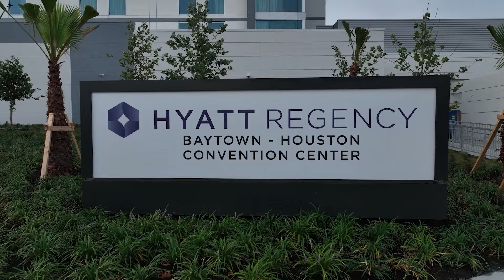Pro Air Hockey Showdown #2 - Rey Nugent vs Ben Ebers - Losers Round 1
The Centerline Pro Air Hockey Showdown #2!

Join us as we witness powerful Air hockey matches in the Centerline Arena.

Showdown 2 - Middleweights

Hand-selected competitors from all across the United States compete to make it to the Final Showdown, and a chance to win $1000 in cash.

In this match, Rey Nugent of North Carolina takes on veteran Ben Ebers of Texas.  Ebers hasn't been competing in a while.  Can he push past this and show his athleticism against one of North Carolina's up and coming talents in Nugent?

Commentary by:
Tim Weissman
Danny Hynes

MaxResto
Roof - Restore - Build
MaxResto.com

Special Thanks to Chris Wohrer and @MoffettProductions

Produced and Directed by:
Tim Weissman
Andrew Flanagan
Ben Hayman

Floor Liaison:
William Weissman

Scorekeeping:
Rylee Scurry

Referees:
Mike Cummings
Brian Accrocco